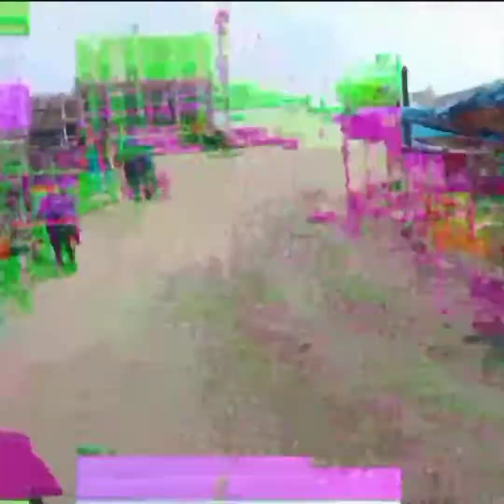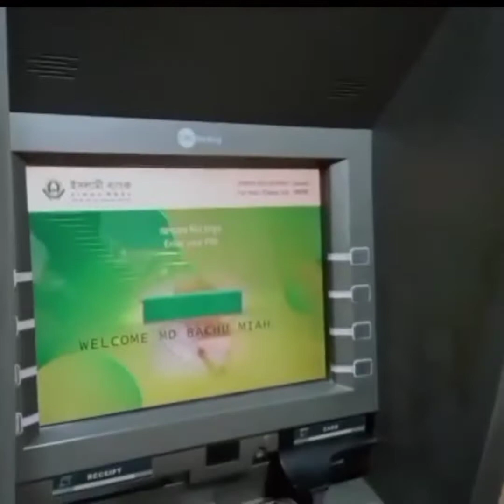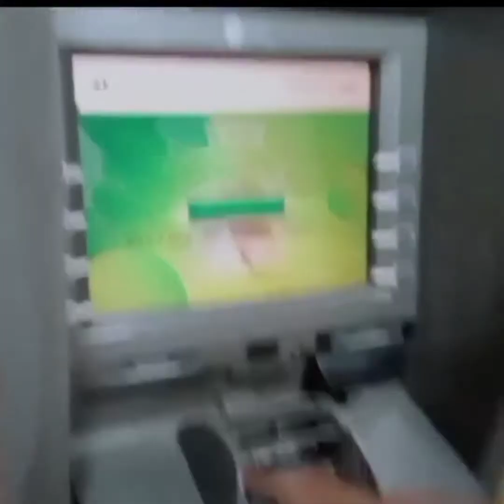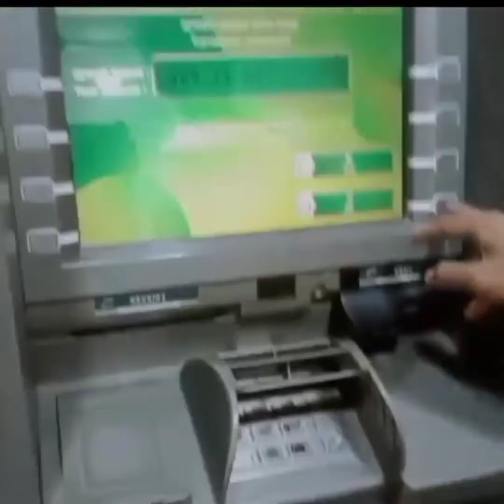My first vlog || My first vlog on youtube || Youtube first payment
আমার প্রথম Vlog || ইউটিউবে আমার প্রথম Vlog || ইউটিউবে প্রথম পেমেন্ট

আমি Youtube থেকে টাকা পাছি ২৬/০৬/২০২২ তারিখে।।😃
টাকা হাতে পাছি ০৬/০৭/২০২২ তারিখ।।🙀🥳
ভিডিও করেছিলাম আগেয় এখন ছারতাছি।
৫ মাস পরে😅😅
Facbook Page ভিডিও দিছিলাম😇😇
(১০০৭২ টাকা) (ডলার হলো ১০৯ ডলার Us)

🔰 Channel Name  - Matrix 3b ff